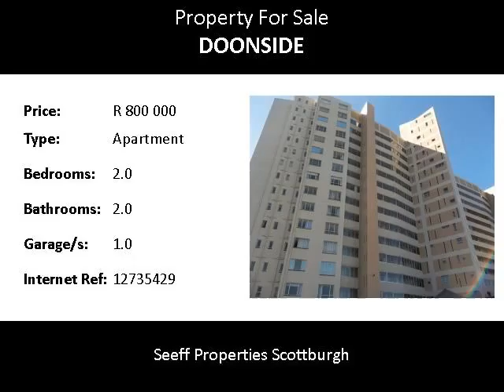2.0 Bedroom Apartment For Sale in Doonside, Kingsburgh, South Africa for ZAR R 800 000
Bedrooms: 2.0
Bathrooms: 2.0
Garages: 1.0
Price: R 800 000

Property Description:

2 Bedroom Flat with enclosed balcony, spacious bedrooms with en suite bathroom. Neat and well kept unit with picturesque sea views of the south coast. Well managed block with beautiful communal gardens in well run block.